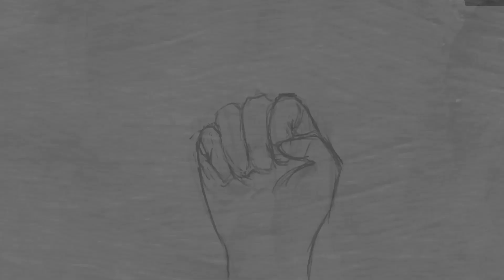Dean & Cas - Strawberry Blond animatic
HAPPY 2 YEAR ANNIVERSARY OF THE DESTIEL CANONIZATION!!!

I have been working on this for two years and I am proud to say it is done! Many art styles, tears, frustration and many parts of this I would have done differently now but I'm still happy just for persevering till the end.

Follow me on Redbubble,Tumblr, Twitter and Instagram @sammypompeius.